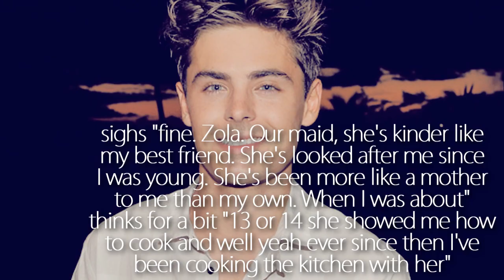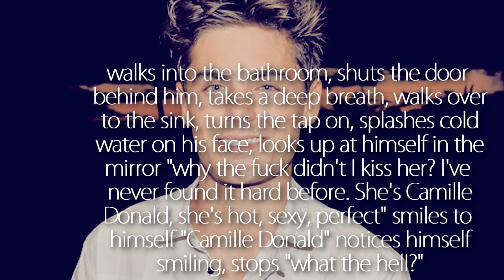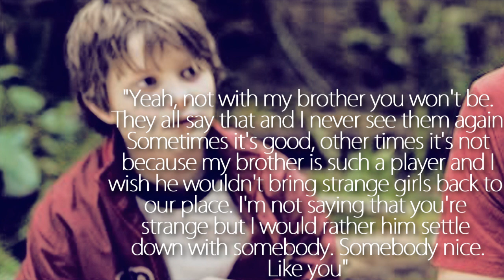You Changed Me 5/14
10+ Comments for the next one